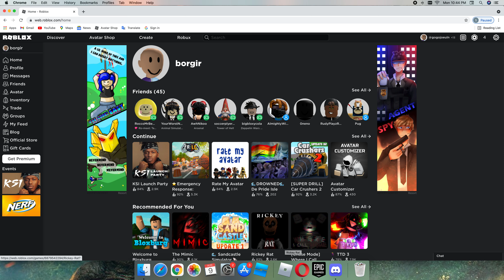NEW KSI EVENT IS HERE NOW